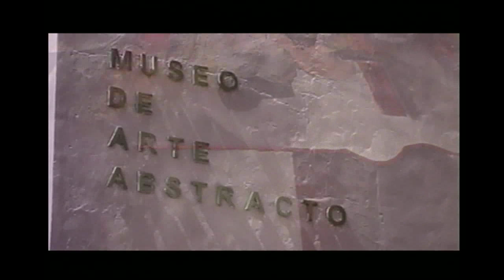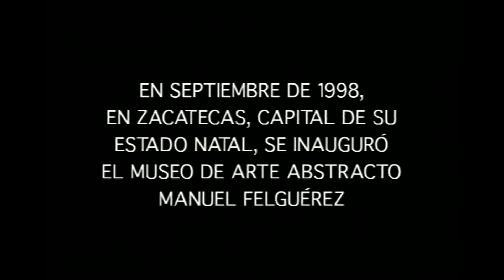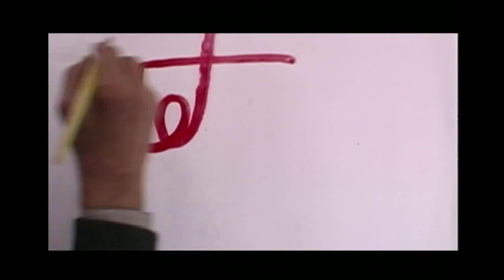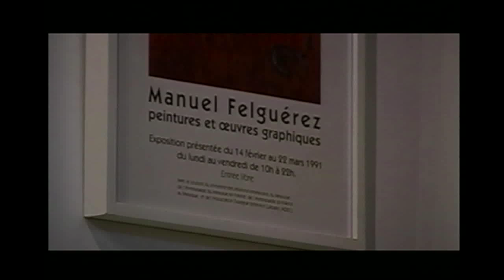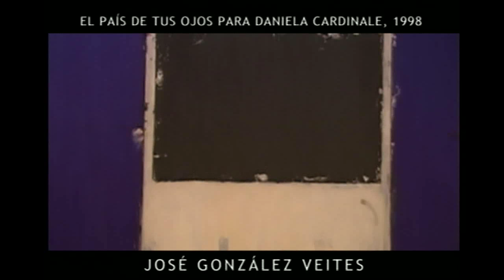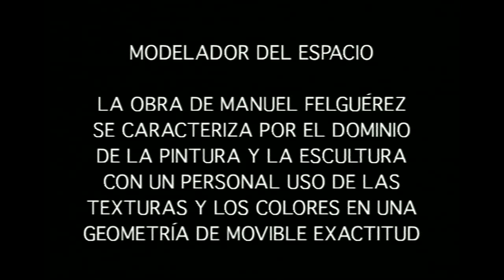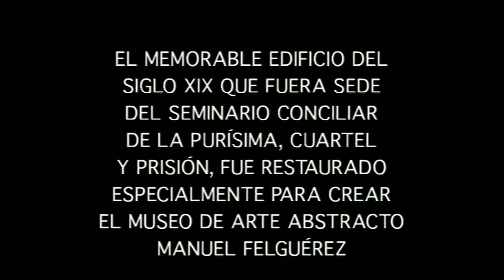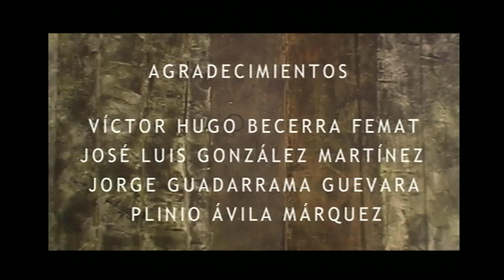Museo de Arte Abstracto Manuel Felguérez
Este documental representa un recorrido por el Museo de Arte Abstracto Manuel Felguérez, creación de un hombre visionario y generoso; asimismo, es un homenaje al artista plástico zacatecano que ha dejado huella en el tiempo.
Felguérez contribuyó a renovar la propuesta artística en México, convirtiéndose en pionero del arte abstracto en nuestro país y este programa comparte cómo surgió el Museo que lleva su nombre.